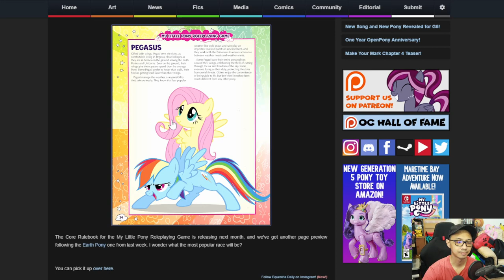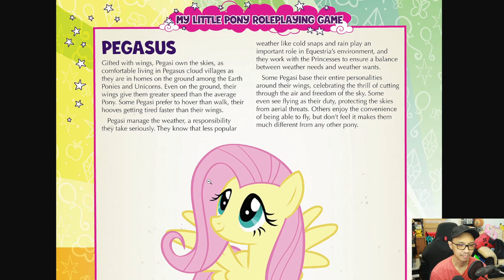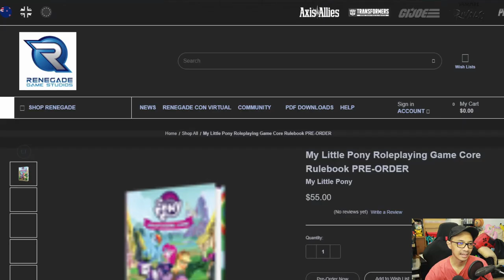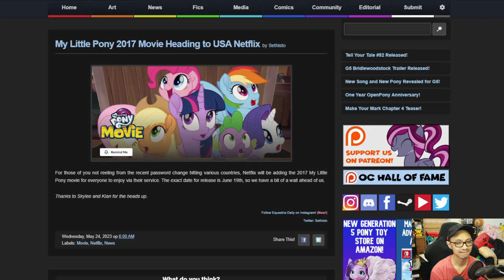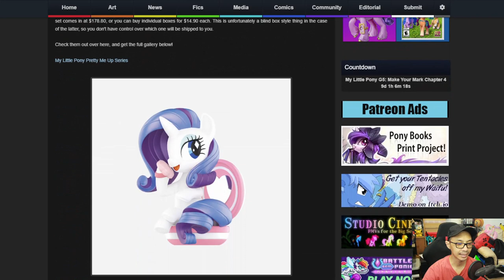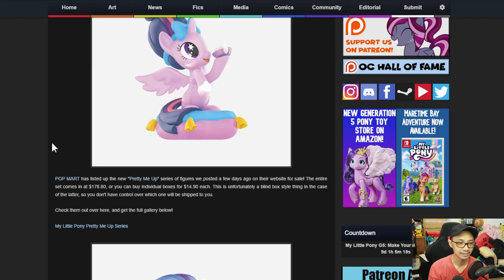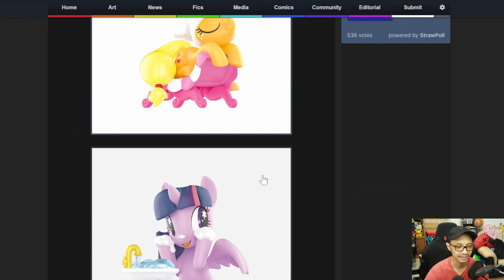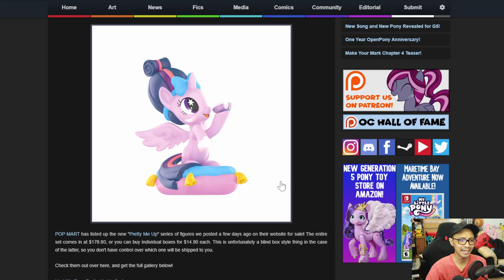The MBS Show Episode 514: They're coming back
Credits